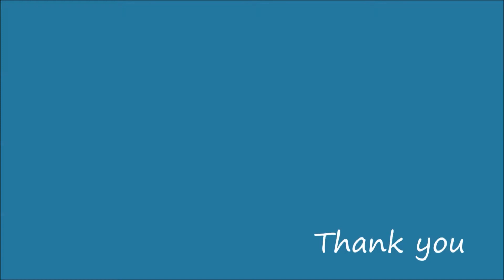Shri Basavaraj Uppin Senior Artist Kalaburagi, Karnataka, India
Shri. Basavaraj Uppin Senior artist speaking about M B Lohar Art Gallery